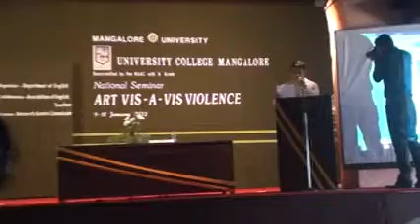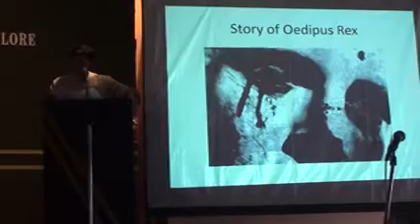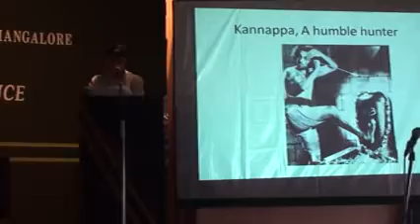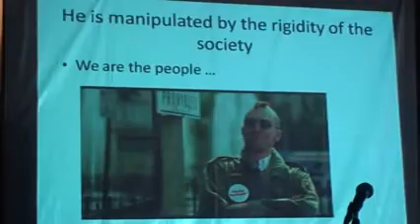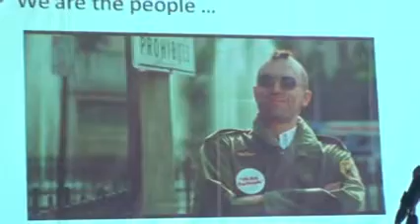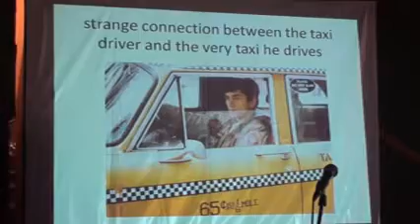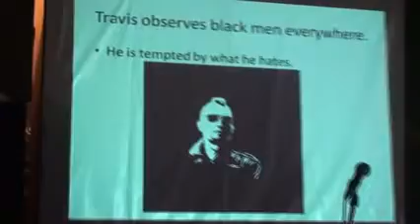Violence and its Existence in FIlms Part 1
A Paper I presented in the UGC Organized national seminar on Art-Vis-A-VIs- Violence. My Paper was on Violence and its Existence in Films. My paper was specially concerned with three films Taxi Driver, A clock Work Orange, AMistad.I attempted to make a comparative study of the personality Greek King Oedipus Rex and Bedara Kannapa and Indian mythical figure, A devotee of Shiva, It was a honor to deliver the speech amidst scholars like Prof.Pattabhi Rama Somayaji, Prof.Manu Chakravarthy, Prof.Indhulal The seminar was held at University College in Mangalore... My friend and Cinematographer R.k shot this session... it came out really well...